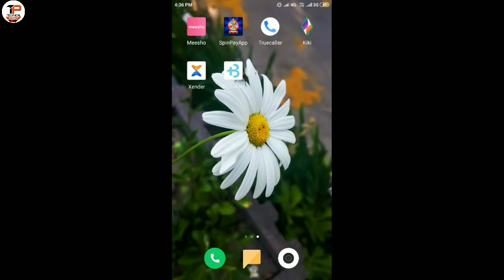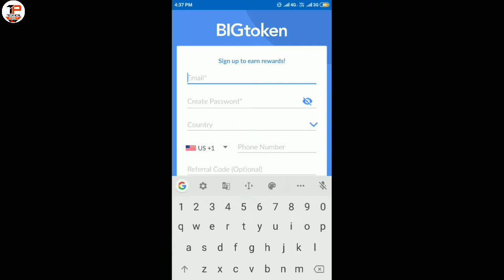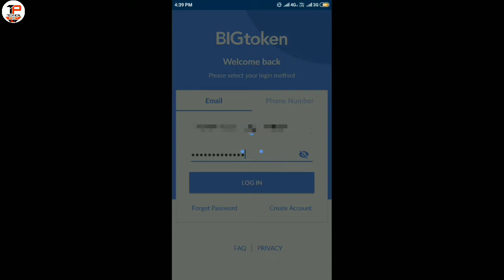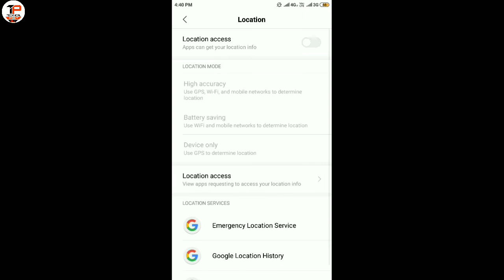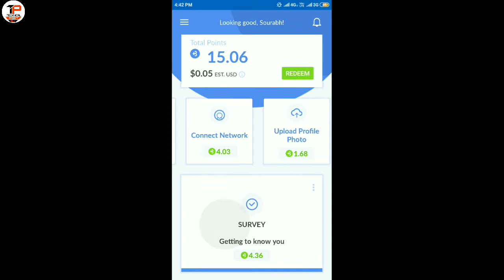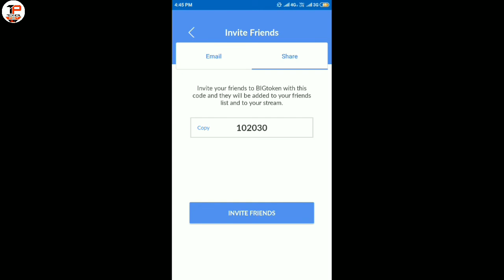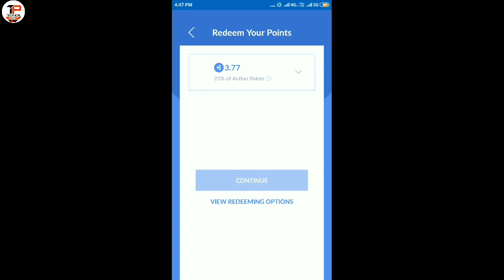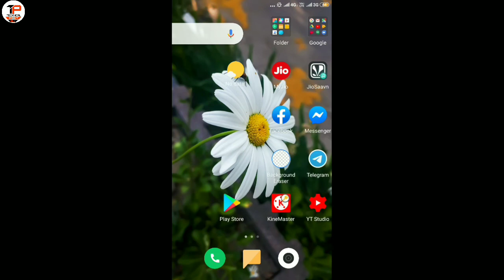Best PayPal Earning App 2019 | Survey Earning App | Earn PayPal Cash | BigToken App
Get paid for your data! Sign up for BIGtoken to earn rewards for answering questions, checking into locations, and more.

In today's video I told about the Bigtoken app, Where you can earn PayPal money by completing surveys, answering the questions & many more.
So big token app is the best option for self earning  as well as there is also refer and earn system, So we can say that this is the best self & refer earning app.
So if you want to earn money from this app then please watch this full video carefully & after that sign up there & start earning.
(App link is given above.)